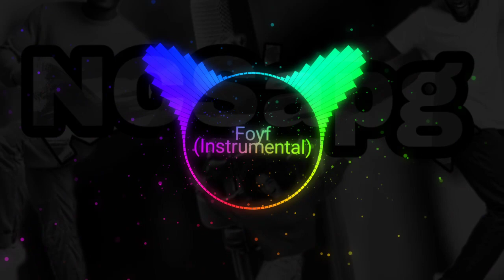Foyt / non copyright song for YouTube videos and shorts NEFFEX (Instrumental)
if you want to use this song then write this on your depression

credit :- NCSapg (Abhishek Goswami)NEFFEX

free music for video
ncs mix 2023
music free
music free Copyright Sounds
top 20 ncs
top ncs 2023
top ncs 2023
top 10 ncs
top 50 best ncs songs
top 50
best songs 2023
top 50 best ncs music
top
top 100 most popular songs by ncs
top 100 ncs songs
best ncs songs
top ncs 2023
best of ncs 2023
top 100 ncs
free music mix
ncs mix 2023
music to use for free
ncs mix 2023
vlog music
gaming mix 2023
ncs songs
music store
top 100 most popular songs
Ncs Music
Music
Cartoon
On & On
artoon - On & On
electronic
Daniel Levi
Cartoon Baboon
on and on lyrics
NCS On & On
NCS On and On
on & on lyrics
Cartoon best songs
On & On NCS
NCS Cartoon Daniel Levi
Official
mix
best music
edm
cloudx music
gaming music mix 2023
gaming music
tobu
gaming
thefatrat
gaming mix
Different Heaven
Trap